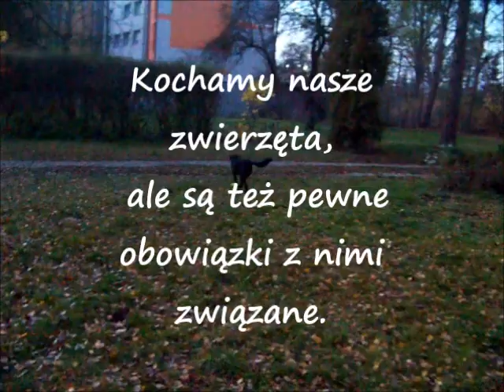Best dog poop scooper+ball thrower in one SKOTI /zbierak psich kup +miotacz piłek tenisowych SKOTI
Ideal for sensitive people. After putting on a clean bag, you don't have to touch it anymore. You can use ANY bag  you just have. For example such that left after shopping in the grocery store. This means that we do not introduce additional plastics into the environment.   What's more - the tool basically does not need cleaning, because if you use a fairly large bag ( 1:33 ), the tool has no direct contact with the dog's poop at all.  Placing the bag is extremely simple and quick; approx. 10 seconds! (1:44 - 1:54). Do kupienia na Allegro i eBay.   Already available for purchase on eBay and polish Allegro.
Idealny dla wrażliwych osób. Po założeniu czystej torebki nie musisz już jej dotykać. Możesz użyć KAŻDEJ torebki, którą właśnie masz. Na przykład takiej, która pozostała po zakupach w sklepie spożywczym. Oznacza to, że nie wprowadzamy dodatkowego plastiku do środowiska. Co więcej - narzędzie w zasadzie nie wymaga czyszczenia, ponieważ jeśli używasz dość dużej torebki (1:33), narzędzie w ogóle nie ma bezpośredniego kontaktu z kupą psa. Umieszczenie torby jest niezwykle proste i szybkie; około. 10 sekund! (1:44 - 1:54).
I'm a bit surprised ! So many "dislikes" and no one has described the disadvantages of this tool according to him. I would love to hear negative opinions - but substantive ones. If these are not substantive "dislikes" - only "bare" - I have the right to believe that they come from competitors on the market. That's GOOD because the more dislikes - the more concerned the competitors are.
Jestem trochę zaskoczony ! Tak dużo "dislajków", a nikt nie opisał jakie są wady  tego urządzenia wg niego. Chętnie bym poznał negatywne opinie - ale merytoryczne. Jeśli to nie są merytoryczne  "dislajki" - tylko "gołe" - to mam prawo uważać, że pochodzą od konkurentów na rynku. To DOBRZE, bo im więcej "dislajków" - to tym bardziej zaniepokojona konkurencja.